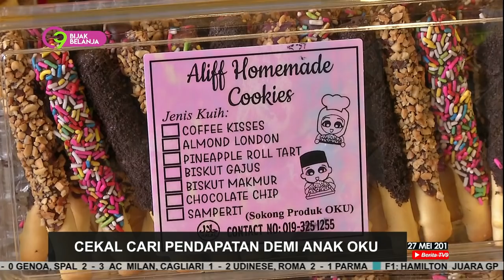Ibu Cekal Demi Anak OKU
Bukan mudah untuk hidup senang, lebih-lebih lagi apabila perlu menanggung kos rawatan anak istimewa terlantar yang menghidap cerbral palsy.

Namun begitu, Mastura Ismail tidak mahu bergantung kepada simpati sebaliknya berusaha keras bekerja siang malam.